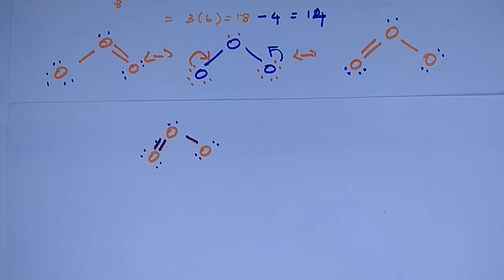Ozone - preparation, properties and uses in Tamil | Unit 3 | TN-12th Chemistry